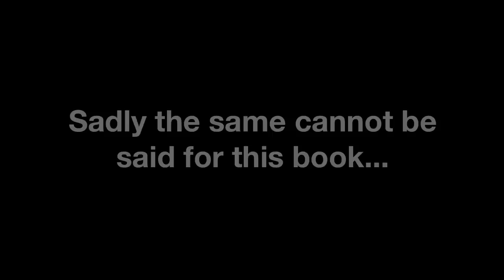Cityboy Viral - Raving Baby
One man uses his own baby for shameless self promotion...